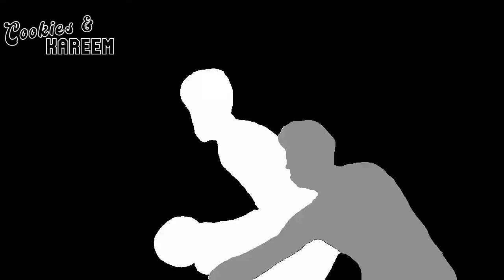Bam Adebayo Highlights | Kings vs. Heat | 29th Oct 2022